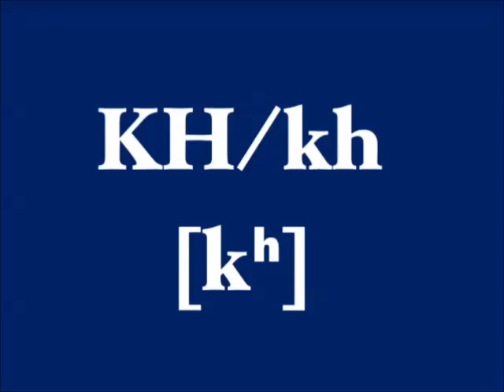Tangshang Naga Alphabets: Consonants: 1st roll; k, kh, g, ng